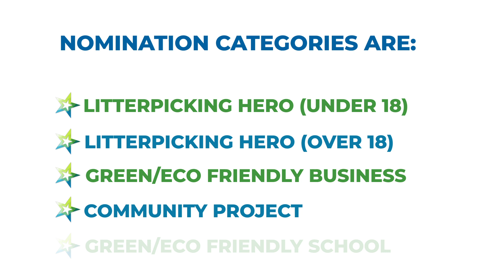Introducing Dover District Council's Reach Awards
Do you know an environmental or community hero?

The REACH Awards recognise environmental and community heroes throughout our district.

People who go above and beyond to help keep the district an inclusive and cleaner place to live, work and play.

If so... enter our REACH awards.

You can nominate others, yourself, a school or business for the following categories:

• Litter Picking Hero (under 18)
• Litter Picking Hero (over 18)
• Green / Eco Friendly Business
• Community Project Green / Eco Friendly School